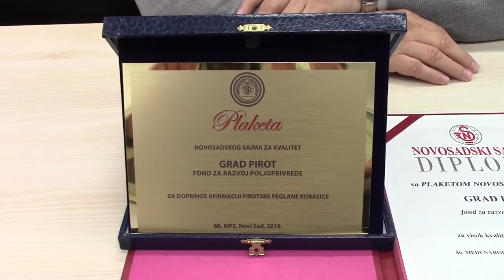Prijem osvajača medalja i plaketa na Novosadskom sajmu 20.05.2019.